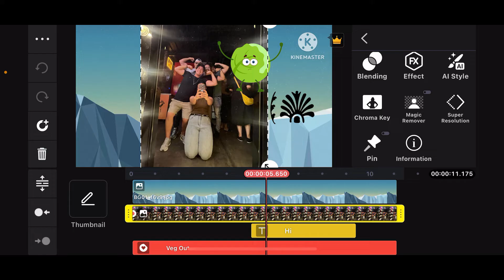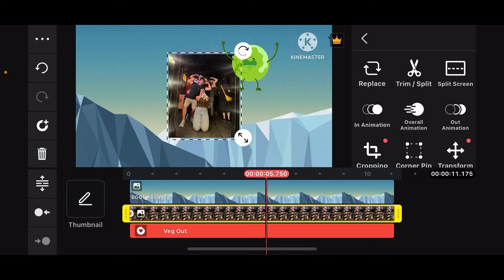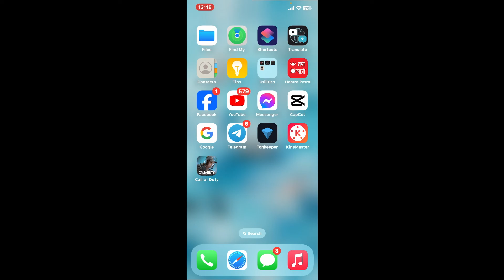How to Change Layers in KineMaster 2024?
Master the art of managing layers in KineMaster! This tutorial will walk you through the process of changing and organizing layers in your video projects, ensuring a professional and polished look.

Follow along with our simple, step-by-step guide to elevate your video editing skills.